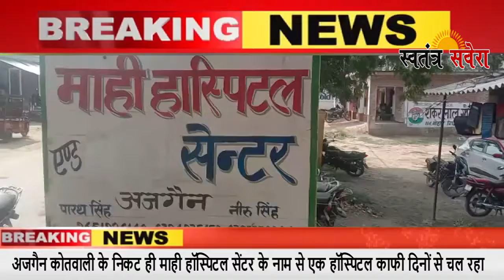अजगैन कोतवाली के निकट ही माही हॉस्पिटल सेंटर के नाम से एक हॉस्पिटल काफी दिनों से चल रहा#